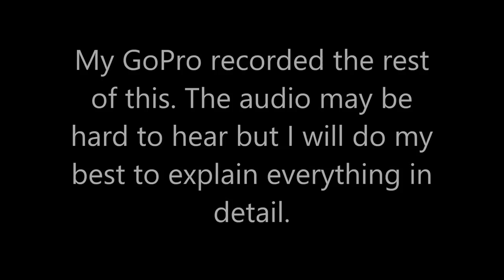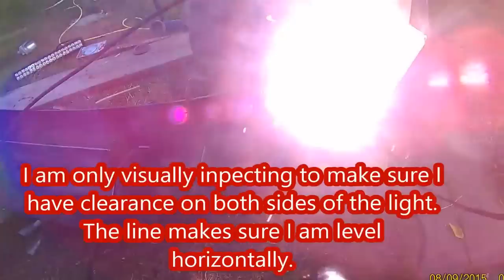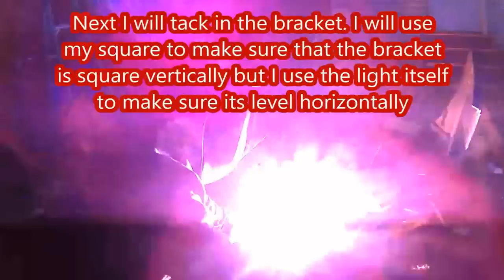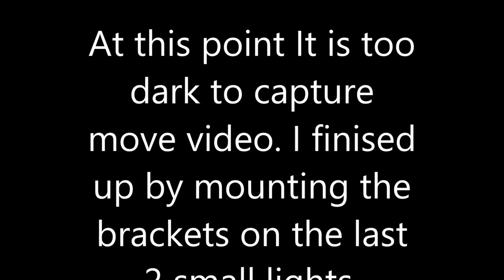08 Chevy Silverado Move Bumper Build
My first "how to" video I am by no means a movie producer or actor. I think I have all the info in there they wanted. Sorry if I missed something... I train security personal and build guns, not fabricate bumpers. But I hope it helps someone as they build their bumper.